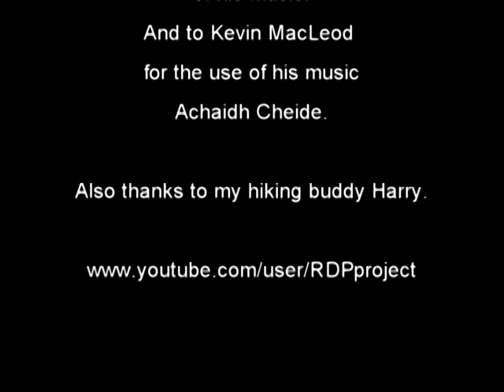Second Trip - Wilderness Exploration/Hiking through Mt Mee. Queensland, Australia. PART 3.